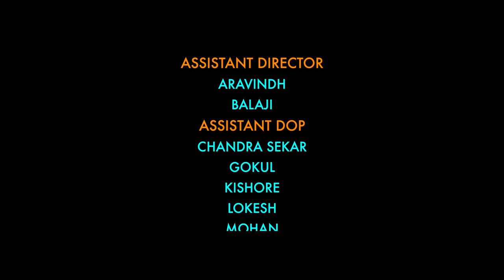Sakthi Leelavathi - Ep 4 | Ft. Vetri Vasanth, Bhuvaneshwari | Tamil Rom-Com Web Series | Kollyboard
Sakthi Leelavathi is a Tamil rom-com web series about a newly married couple. The story revolves around a young couple who got married after love.

CREDITS:
Cast - Vetri Vasanth, Bhuvaneshwari, Richard Praveen
Script - Direction: Nitz Maz
Direction Team: Aravind & Balaji
Channel Head: Mothilal
DOP: Ajith Srinivasan
DOP Asst : chandrasekar | gokul | kishore | lokesh | mohan
Editor: Muralidharan
Colorist : Kirubaraj Prince
Makeup & Hair Stylist: Suba Sree
production manager. : sadham
Sound Engineer: Subramanian
SFX: Mothilal
Dubbing & DI: DV Studios
Production: DV Studios